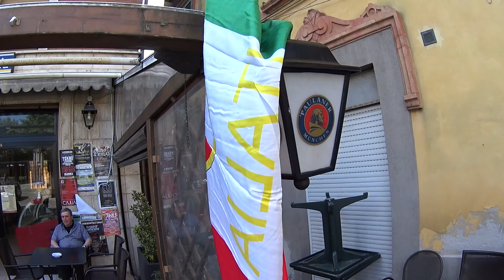ไปอิตาเลียนบาร์กัน Yanisa in Italia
เดินเข้าไปในบาร์ บังเอิญเจอญาติผู้น้อง น้องจริงเหรอ???
ติดตามชมภาพได้ที่เฟสบุค